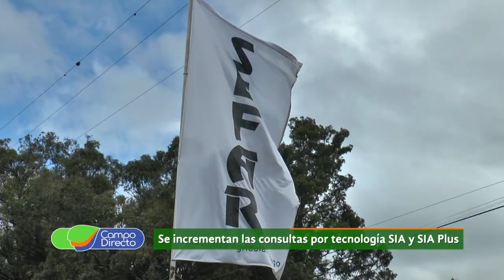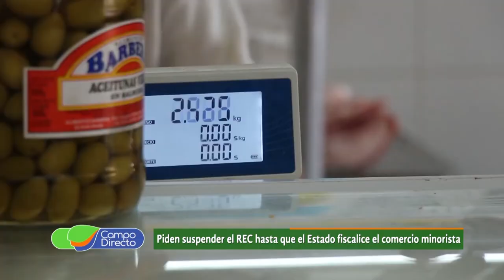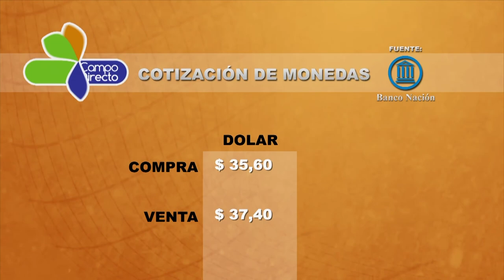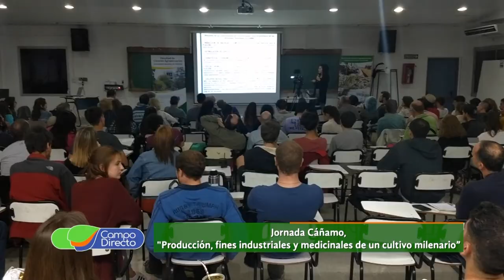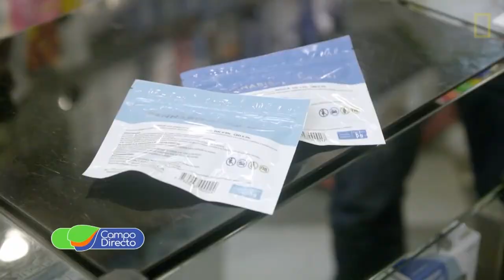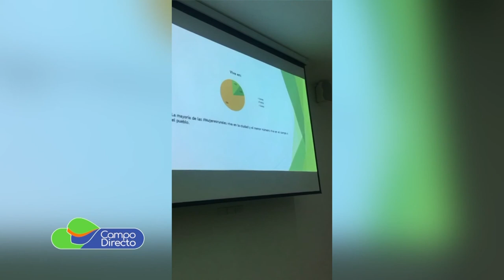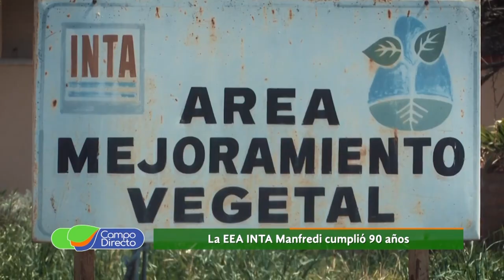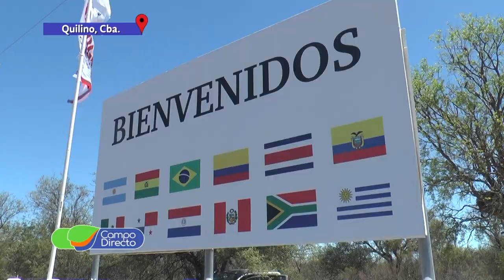Programa Campo Directo 194 fecha 24de noviembre de 2018